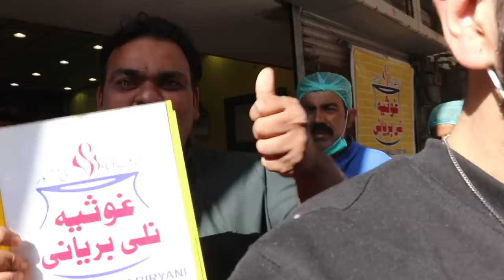STREET FOOD in KARACHI!! | Pakistan Vlog 4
Add me on Snapchat: @Roohnaqvi

Montage edit by: @mr.alishahmeer